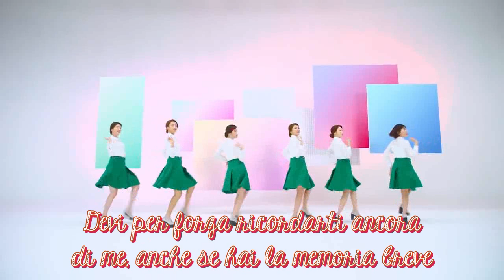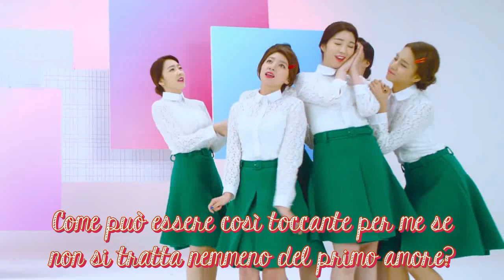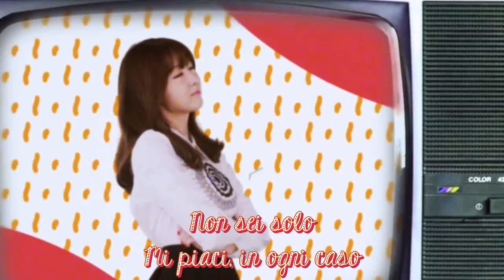Laboum - AALOW AALOW [SUB ITA]